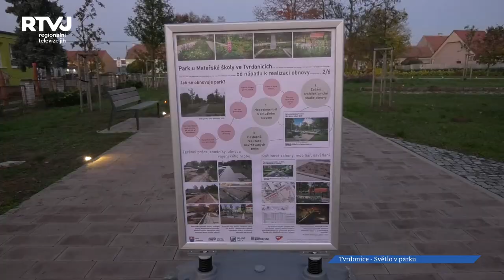Světla v parku se rozsvítila v Tvrdonicích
O obnově největšího parku v centru Tvrdonic jsme Vás informovali již v reportáži „Tvrdonice občanům“. Zhruba po měsíci jsme se na místo vrátili tentokrát v rámci slavnostního  rozsvícení světýlek v parku v předvečer svátku Dne vzniku samostatného československého státu.
Do návrhu obnovy parku se intenzivně zapojili manželé Dohnalovi z Tvrdonic, kteří jsou autory návrhu obnovy parku ve spolupráci s obcí.